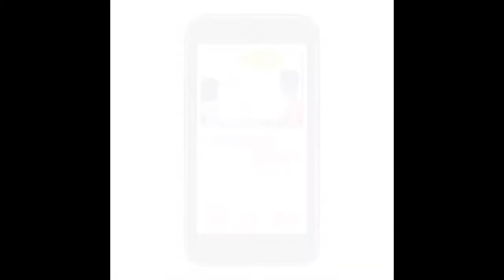FLORENCE and FIRE EMBLEM AWAKENING - Original Soundchat - Episode 26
THIS WEEK: Joe highlights the wonderful simplicity of a 30-minute mobile game's emotional score in Florence and Peter uncovers the casually romantic efforts to save a strategy RPG series on the brink with Rei Kondoh's work in Fire Emblem Awakening.

TIMESTAMPS
2:07 - GAME 1: FLORENCE
20:31 - Composer History: Kevin Penkin
29:04 - Critical Track #1
31:11 - Critical Track #2
32:56 - Critical Track #3
34:56 - Critical Track #4
37:10 - Critical Track #5
40:21 - Cutting Room Floor
45:30 - Transition
47:00 - GAME 2: FIRE EMBLEM AWAKENING
1:05:57 - Composer History: Rei Kondoh
1:10:16 - Critical Track #1
1:12:53 - Critical Track #2
1:15:24 - Critical Track #3
1:18:16 - Critical Track #4
1:20:28 - Critical Track #5
1:22:34 - Cutting Room Floor
1:28:44 - Outro

Welcome to Original Soundchat, where video game music is a work of art! In this new weekly show, hosts Joe DeVader and Peter Spezia are talking about their favorite game soundtracks. This involves taking a deep dive into the creation and history behind those classic OSTs, while highlighting some key tracks along the way. Join them as they shine a light on the often-forgotten composers that make our games sound great, and prove that game music has come a long way from the days of so-called "beeps and boops."